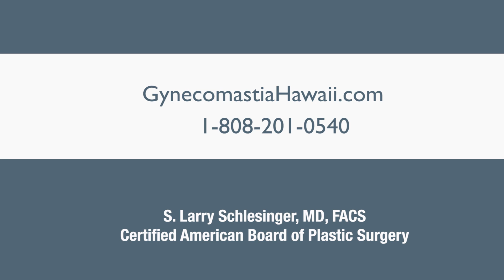Gynecomastia (Male Breast Reduction) Video Review - S. Larry Schlesinger, Honolulu Plastic Surgeon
In my early youth, I was in bodybuilding, which I love, till this day but I made some bad decisions with substances which led to side effects, and my only option was surgery.

My name is Kinion Carol, and I had the procedure on Gynecomastia. Dr. Schlesinger was very confident in what he was about to do and then just all the info he gave me on what was going to happen, I really felt confident myself that everything was going to be alright.

And I don't remember what happened after I went in. All I remember was getting knocked out, but I knew it was all going to be ok. And it went by really fast.

The results are all worth it, and he was there with me every step of the way. He was consistent in following up with me, and I just felt like he took good care of me.

I love you all. I felt like this is my new family, and it's only been a month and a half. I feel confident, and I feel like I can be myself again.

Show up; those were the words that doctor told me. He said always show up in life. And so, I would just say just do it.